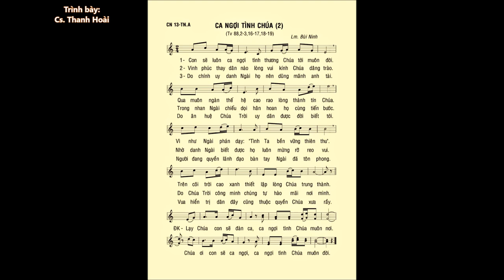Chúa Nhật 13 THƯỜNG NIÊN A – Thánh Vịnh 88 – ĐÁP CA – Ca sĩ: Thanh Hoài